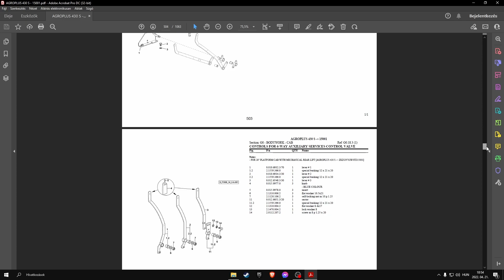Deutz-Fahr Agroplus 430 S (s.n. 15001 - ......) parts catalog